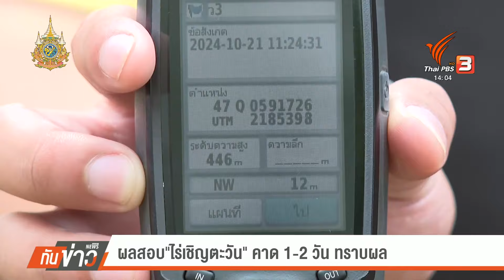ผลสอบ"ไร่เชิญตะวัน" คาด 1-2 วัน ทราบผล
เจ้าหน้าที่ลงพื้นที่ตรวจสอบไร่เชิญตะวัน หลังมีข้อสงสัยว่ามีการใช้พื้นที่หนองน้ำในป่าสงวนแห่งชาติดอยปุยเกินกว่าที่ได้รับอนุญาต โดยเบื้องต้นได้ใช้ GPS ยืนยันพิกัด ขณะที่มูลนิธิวิมุตตยาลัยยืนยันว่าทุกกิจกรรมในพื้นที่ได้รับการอนุญาตจากหน่วยงานที่เกี่ยวข้องแล้ว ทั้งนี้ยังต้องมีการตรวจสอบเพิ่มเติมเพื่อสรุปผล